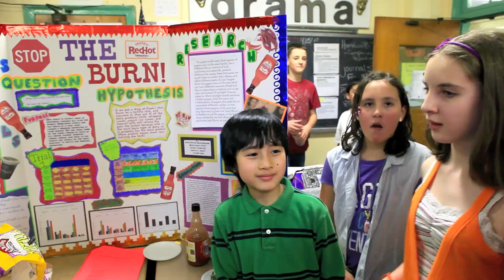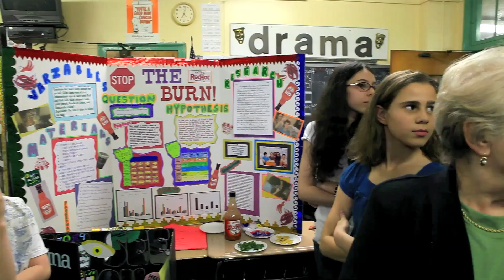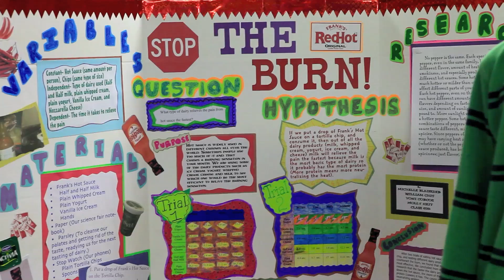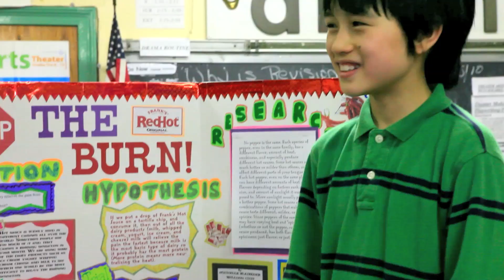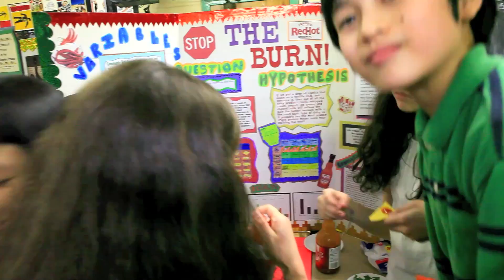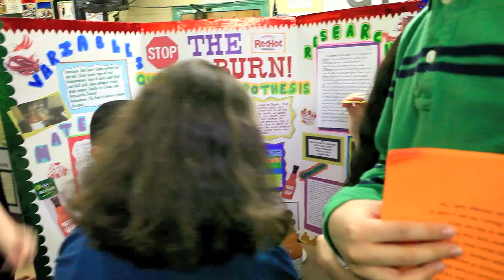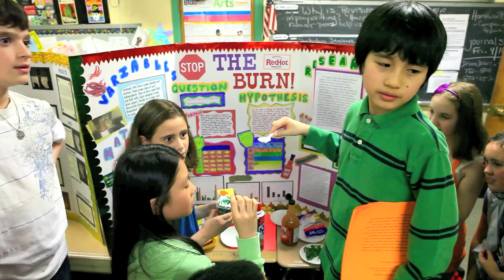Stop the Burn - JHS157 Halsey Science Fair - April 2010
JHS157 Halsey Science Fair
Ms Bennett
April 2010

Stop the Burn - What type of Dairy relieves the pain from hot sauce the fastest?
Michelle, William, Yoni and Molly test and discover the best relief from hot sauce taco eating.

Filmed in full HD 1080p with Canon EOS 5D MK II and Canon EF 24-70 f/2.8L lens.
Entirely shot at ISO3200, handheld and processed with Apple iMovie09